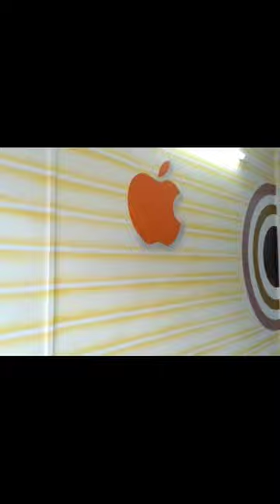Bwin Art. Waniya Design. Hand Work. Wall Painting